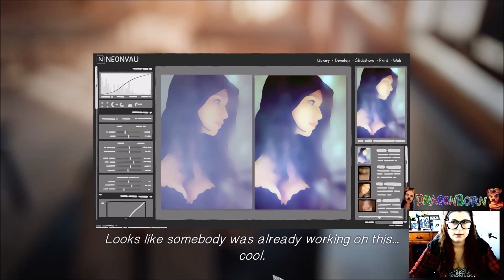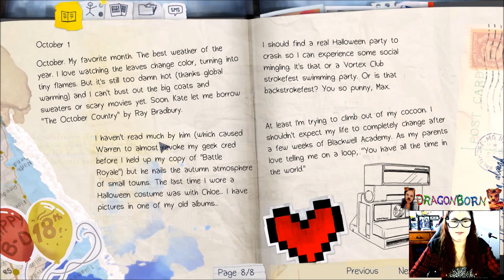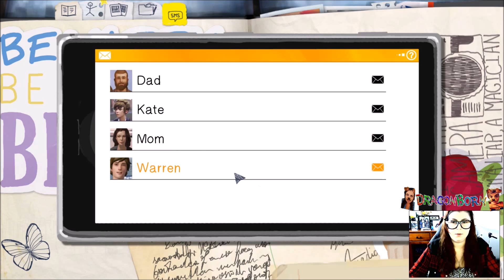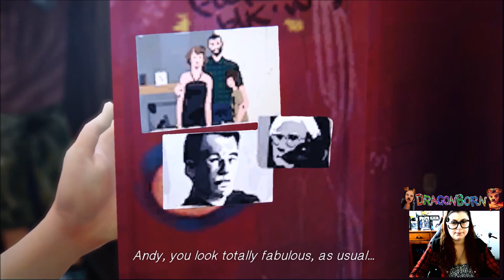Lets Play - Life Is Stange Part 1- I bought the game :D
Hey all so today I'm finally getting to play Life Is Strange for real now, bought the game & everything lol. So hope you guys enjoy!

Outro- Video Outro designed by Tom Lawson & myself